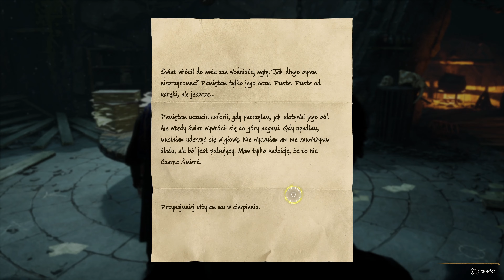Hogwarts Legacy #42 W cieniu kopalni Eksploracja Górującej 🔮 Dziedzictwo Hogwartu Gameplay PL PS5 4K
❗️❗️❗️ Hogwarts Legacy ❗️❗️❗️ Dziedzictwo Hogwartu to nieziemsko wciągająca jak wiatrak gra akcji RPG. Tytuł ten opiera się na uniwersum Harrego Pottera, w którem przyjdzie nam się przenieść do XIX wiecznego Hogwartu. Będziemy tam się uczyli tajników magii, jak i również stawiali czoła przeciwnością. Jesteście gotowi na nową przygodę❓ Jeżeli tak koniecznie zostawcie suba i łapkę w górę 👍

❗️O grze:
🡆 W grę Hogwarts Legacy gramy na PS5 w 4K.
🡆 Hogwarts Legacy posiada polskie napisy.
🡆 Codziennie nowe odcinki z serii.

🡆 Hogwarts Legacy Premiera
🡆 Hogwarts Legacy PL
🡆 Hogwarts Legacy po Polsku
🡆 Hogwarts Legacy Gameplay PL
🡆 Hogwarts Legacy Gameplay 4K
🡆 Hogwarts Legacy Gameplay po Polsku
🡆 Hogwarts Legacy Recenzja
🡆 Hogwarts Legacy Zakończenie
🡆 Hogwarts Legacy End
🡆 Hogwarts Legacy Fabuła
🡆 Hogwarts Legacy Poboczne
🡆 Hogwarts Legacy Kampania